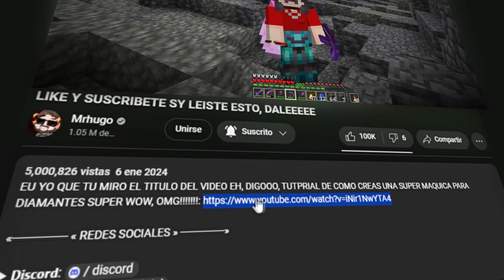TODAS las FORMAS de CONSEGUIR DIAMANTES en Minecraft de PEOR a MEJOR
En Minecraft hay MUCHAS maneras de conseguir diamantes, hoy te contare todas, desde la mas rara, hasta la mas comun, la mas facil, la mas dificil, tendrás muchos diamantes en tu mundo de Minecraft!

[OTROS CANALES]

[CONTACTO]

[INFORMACIÓN]

➜ 📹 𝗘𝗱𝗶𝘁𝗼𝗿:  Kzolis